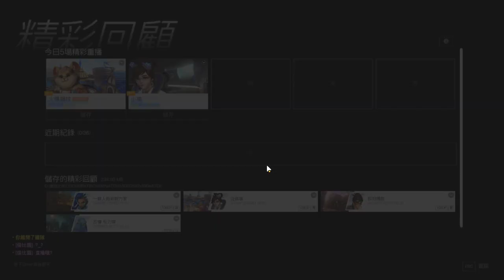【繁星】Minecraft 週五巧克團 亡國之戰 2019 1 31【3】